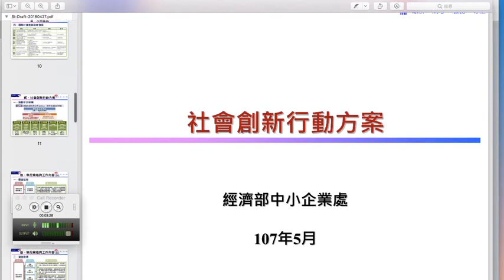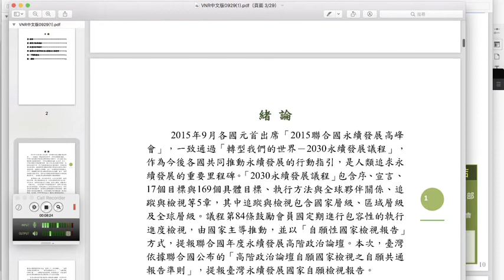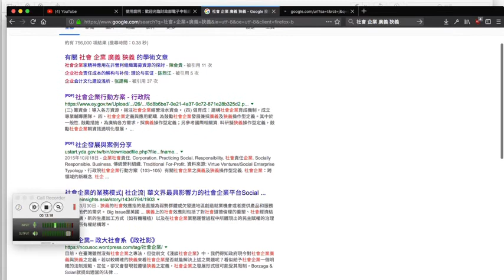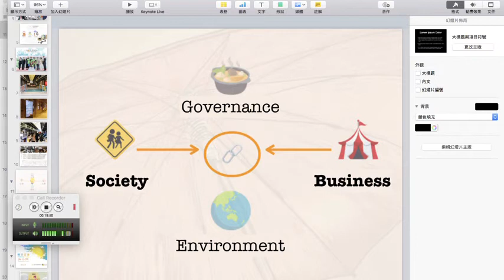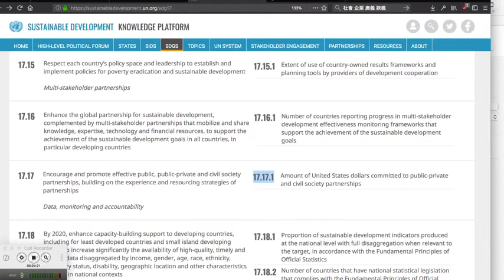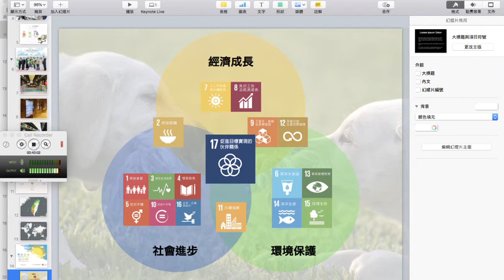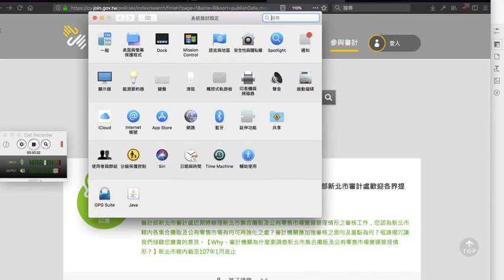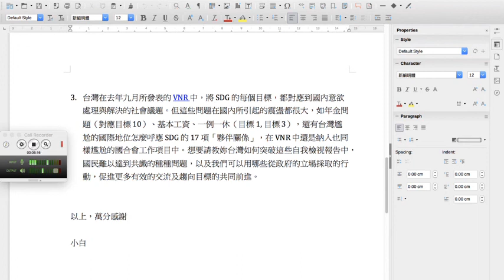2018-04-28 白宜君訪問